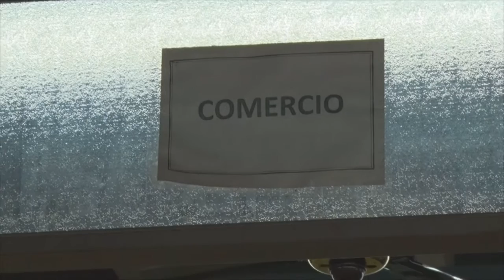Agustín Peroni Secretario de Hacienda Es muy bajo el pago de las tasas Municipales y Coparticipa